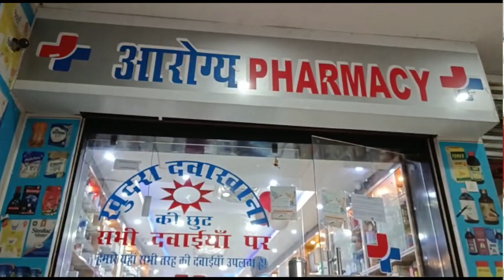सहायिकाओं की आभार महोत्सव झारखंड प्रदेश आंगनबाड़ी वर्कर्स के बैनर तले किया गया Grahwa News || Kandi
Gitansh Tv
यहां मिलेंगी खबरें लगातार ,
jharkhand news
Garhwa News
Palamu News